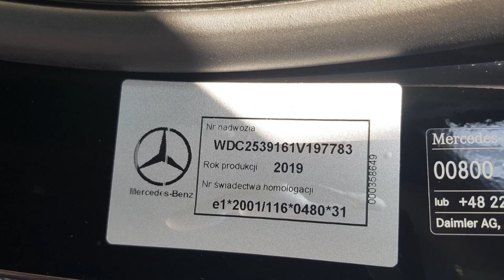film GLC polift 2019r polski salon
PIĘKNE GLC Z POLSKIEGO SALONU !!! NOWY !!! MODEL !!! SKÓRA I AMG NA ZEWNĄTRPIĘKNE GLC Z POLSKIEGO SALONU !!! NOWY !!! MODEL !!! SKÓRA I AMG NA ZEWNĄTRZ I WEWNĄTRZ 4 LATA GWARANCJI

DO PODANEJ CENY NALEŻY DOLICZYĆ 23% VAT

OBECNA CENA NOWEGO ok. 235.000zł

Auto kupione w polskim salonie. Jest bez najmniejszej usterki, nigdy nic nie było naprawiane ani lakierowane, jest wciąż jak w dniu odbioru z salonu, Daję Słowo (nie ma żadnej ryski). Nie miał jeszcze przeglądu w serwisie ponieważ ma za mało przejechanych kilometrów ale można umówić się na oględziny w salonie mercedesa, w którym był zakupiony.

- NARESZCIE INTERNET NA WYŚWIETLACZU – ekran dotykowy, internet na wyświetlaczu i radio internetowe z muzyką z całego świata

- NOWY MODEL to nowy wygląd zewnętrzny i wewnętrzny, ekran dotykowy

- STYLISTYKA AMG zewnętrzna (z emblematami na bagażniku i błotnikach AMG itp.) oraz WEWNĘTRZNA („ścięta” sportowa wielofunkcyjna kierownica wykończona skórą
kierownica itp. )

- KAMERA dzięki wysokiej rozdzielczości pomaga zauważyć nawet najmniejsze przeszkody

- ŚWIATŁA LED świecą tak, że w nocy jeździ się jak w dzień i ten wygląd…

- TELEFONEM MOŻNA SPRAWDZIĆ POŁOŻENIE SAMOCHODU i wszystkie inne parametry auta, poza tym wszystkie aplikacje telefonu można sterować wyświetlaczem dotykowym samochodu

- NAWIGACJA – super precyzyjna.

- wystarczy jedno przełączenie i SAM ZAPARKUJE, rozróżniając położenie aut na parkingu

- CZARNE PRZYCIEMNIANE SZYBY, aluminiowe felgi w dwóch kolorach czarnym i srebrnym dodają drapieżności i sportowej sylwetki

- No i SPOKÓJ PRZEZ 4 LATA jeżeli chodzi o naprawy, to daje przedłużona gwarancja

11U – remote online
14U - pakiet integracyjny smartfon
15U – Na wyświetlaczy to co na telefonie
16U – Apple CarPlay
17U – Android auto
161 – tapicerka skór ARTICO czarna
218 – kamera cofania
235 – asystent parkowania PARKTRONIC
270 – Antena GPS
274 – Antena telefoniczna
294 – poduszka powietrzna kolana
30P – pakiet schowków
309 –uchwyt na kubek
345 – wycieraczka przedniej szyby sterowana czujnikiem deszczu
249 – lusterka foto chromatyczne
351 – telefon alarmowy Mercedes-benz
362 – Moduł LTE dla usług mercedes connect me
365 – nawigacja na dysku twardym
367 – informacja o korkach
421 – automatyczna skrzynia biegów 9G-Tronic
431 – galwanizowane manetki przy kierownicy
440 – tempomat
446 – Touchpad – dotykowa „myszka do obsługi”
475 – kontrola ciśnienia w oponach RDK
486 – zawieszenie sportowe
51U – podsufitka materiałowa – czarna
548 – System multimedialny MBUX
500 – elektrycznie składane lusterka zewnętrzne
551 – alarm antywłamaniowy
580 – Klimatyzacja automatyczna Thermomatic
611 – oświetlenie powitalne w lusterkach zewnętrznych (z hologramem mercedesa za ziemi)
632 – reflektory LED
772 – stylizacja AMG
723 - EASY-PACK – osłona przestrzeni bagażowej (roleta zasłaniająca bagażnik)
725 – aluminiowe relingi dachowe
736 – elementy wykończenia wnętrza – czarne drewno jesionu
840 – przyciemniane szyby z funkcją termoizolacji
859 – wyświetlacz multimedialny 10,25”
873 - Podgrzewane fotele
882 – zabezpieczenie wnętrza pojazdu
888 - schowek pod podłogą bagażnika
889 - odpalanie bez kluczykowe (przyciskiem)
890 – EASY-PACK elektrycznie sterowana tylna klapa
893 – KEYLESS-GO starter
8U8 – mocowanie fotelików dziecięcych i-Size SOFIX
916 – zbiornik paliwa o zwiększonej pojemności
B03 – funkcja stary stop
B51 – TIREFIT – zestaw naprawczy
B59 – DYNAMIC SELECT
K11 – adaptacyjne światła stopu (przy nagłym hamowaniu awaryjne światła)
L5C – sportowa
B59 – DYNAMIC SELECT
L5C – sportowa wielofunkcyjna kierownica wykończona skórą
B59 – DYNAMIC SELECT
RTF – obręcze kół z metali lekkich 19”
U22 – 4-stopniowa regulacja odcinka lędżwiwego
U26 – dywaniki podłogowe AMG
U35 - 12V gniazdo ładowania
U60 – ochrona pieszych – sam hamuje
U82 – trzeci akumulator

Gwarancja 4 lata lub 120.000km
Z I WEWNĄTRZ 4 LATA GWARANCJI